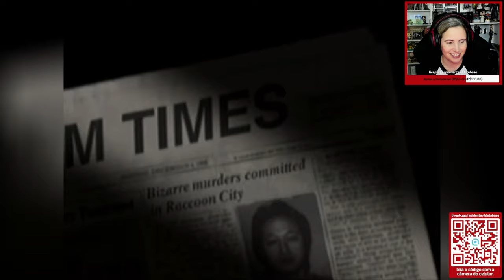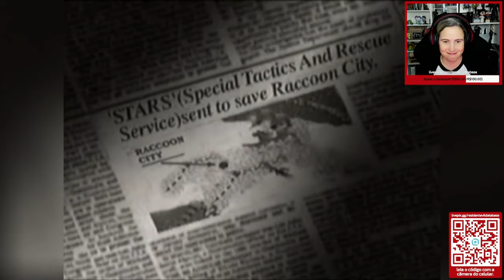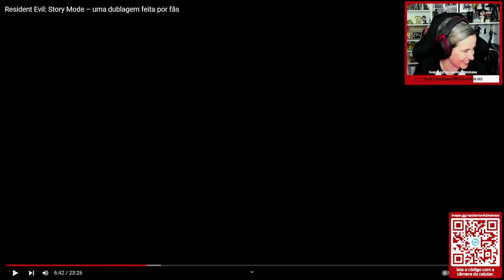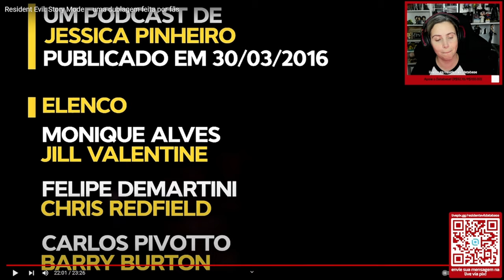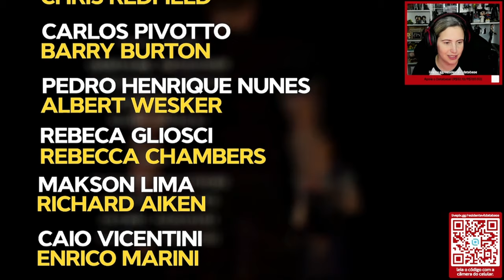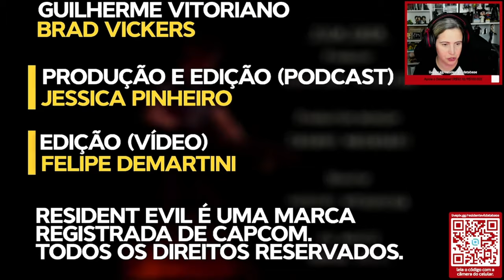DUBLEI A JILL VALENTINE em um PROJETO DE FÃ do @ngameplus! | ✂️ Cortes Database